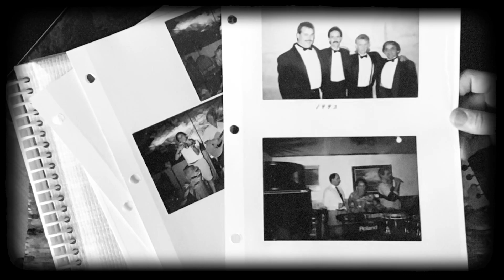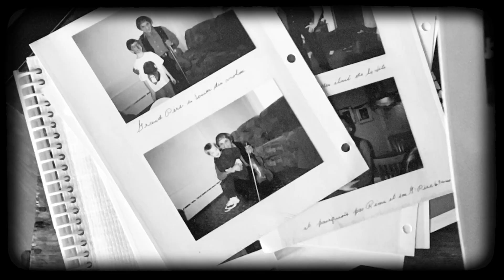Gilles Coutu - Hommage 20 ans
Je n'aurai pas le temps, Michel Fugain & Pierre Delanoë